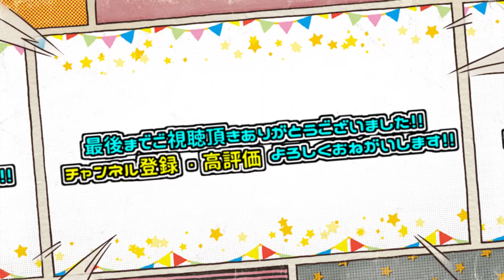【ハロプロ】アンジュルム2024春ツアー当落発表！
アンジュルムの春ツアー、当落出ましたね！
皆さんは結果どうでしたか？

出演：ミケ♂・サビ♀
編集：サビ♀

【SNS】
Bluesky

メール
応援メッセージ、コラボ等お待ちしております

↓引用元↓
ハロプロ公式